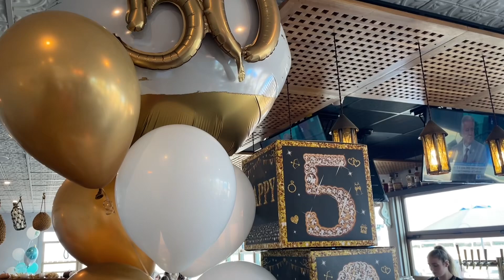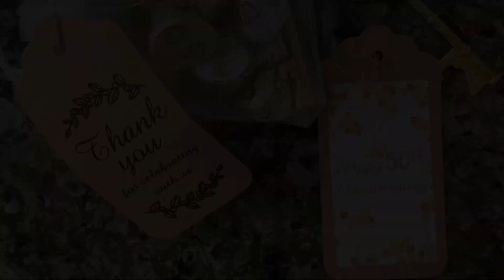Linda & Ken’s 50th anniversary October 2024